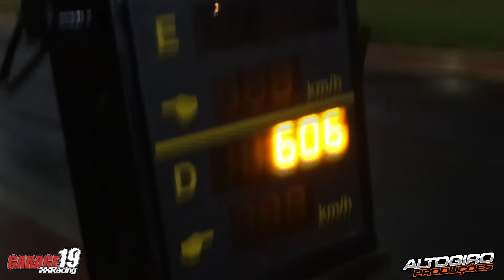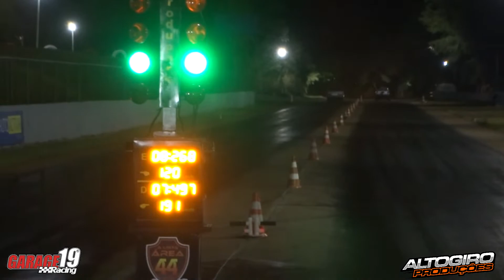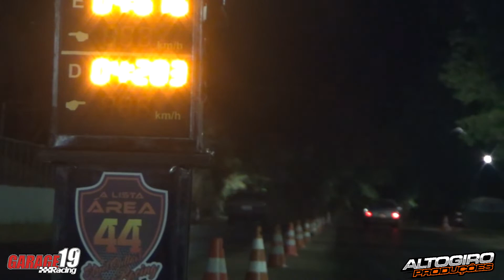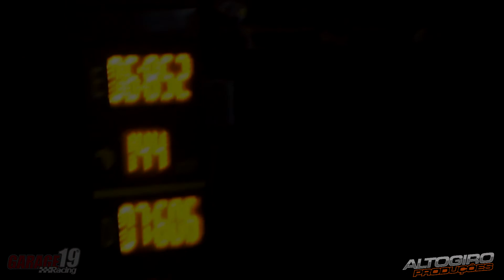Treino Fechado Race Park Maringá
Por conta da Pandemia que o pais está vivendo, não estamos tendo eventos com públicos, apenas treino fechados com Mascara e toda segurança conforme a Prefeitura.